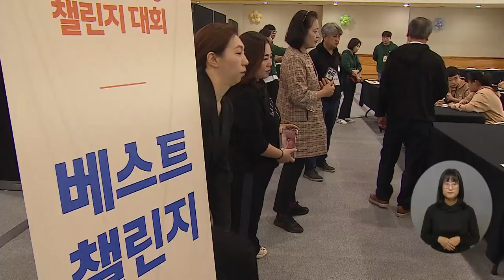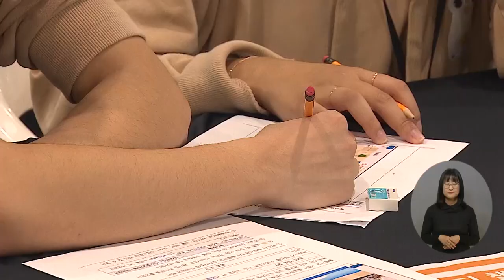복지TV뉴스24 _ 4차 산업혁명 시대, 커나가는 장애청소년들의 꿈 / 2023.10.25